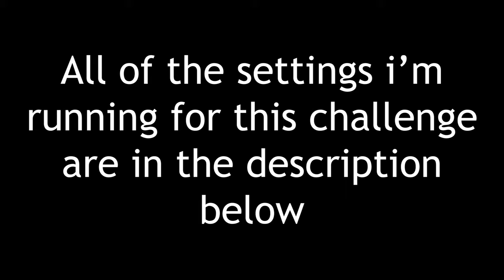7 Day's to Die's HARDEST Difficulty Unforgiving...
GAME SETTINGS-
Difficulty - Insane
XP Multiplier - 25%
Daylight Length - 12Hrs
Blood Moon Warning - Disabled
Blood Moon Count - 64
All Zombie Speed - Nightmare
Zombie Feral Sense - All
Airdrops - Disabled
Player Block Damage - 25%
AI Block Damage - 300%
Death Penalty - Injured
Drop on Death - Delete All